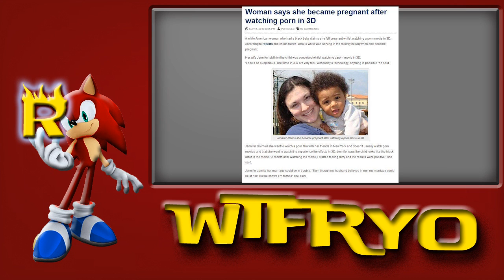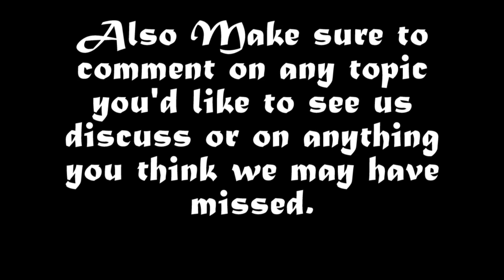Late Night with MarioMaster & Huntzerz ~ Copyright (S1E1)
Today MarioMaster decides to take things into his own hands, and tackles the problem of Copyright. Full of realistic thoughts, and stories about pants and no pants! Hold tight to your brain because your in for ride. There are people in this world that are dumb but none beats the SOPA and PIPA supporters, along with the people from WTFRYO. If there is a topic you want us to talk about or if you see something we missed leave it in the comments below.

Music in this episode:

X-Com - X-Com UFO Defense: Dog-fighter

The Odd Couples Theme - Odd Couples